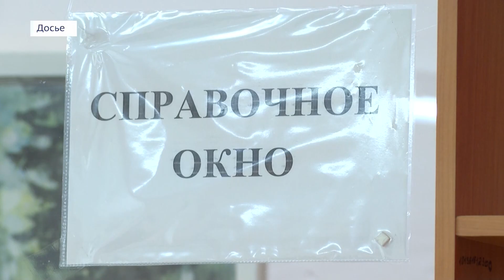Единые управления социального обслуживания создают в Иркутской области